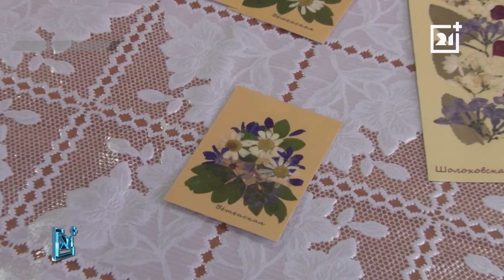Какие интересные события ждут жителей Мурманской области на выходных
Рассказываем о предстоящих мероприятиях в нашей пятничной рубрике.